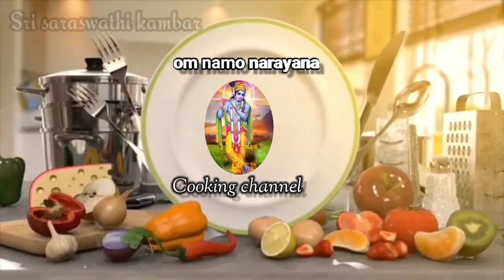Chocolate dessert in Tamil | very easy to make | om namo narayana